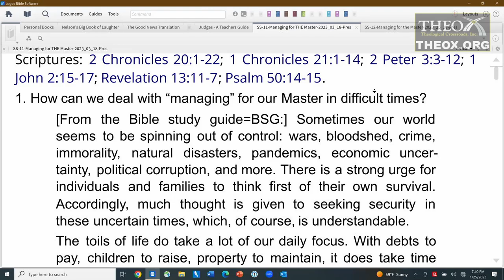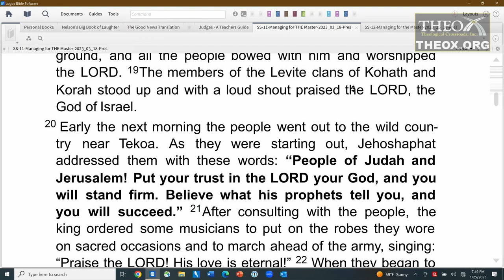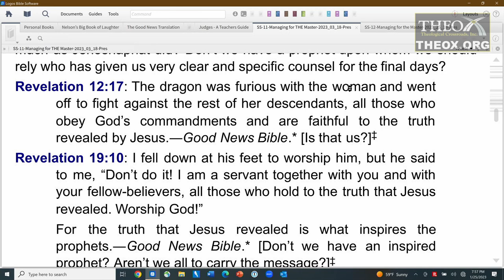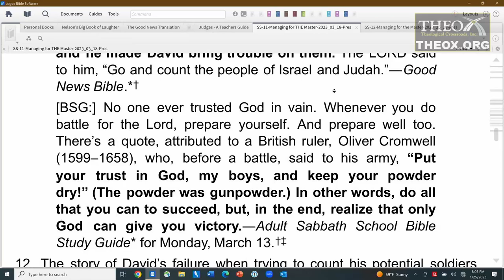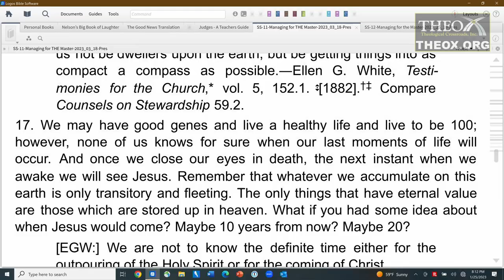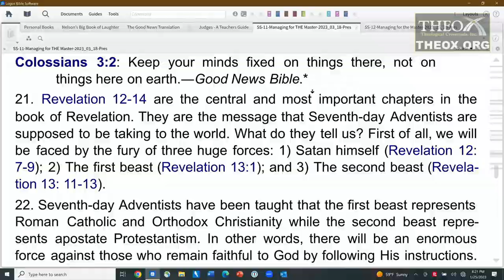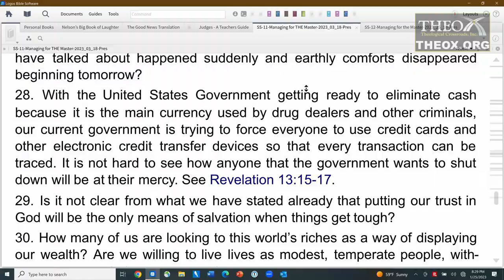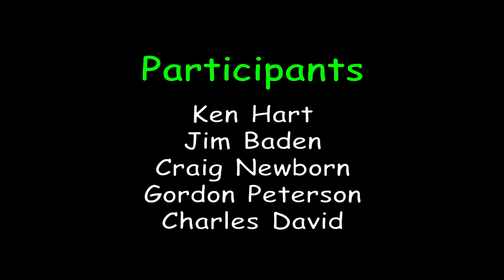11. Managing in Tough Times (March 18) Sabbath School 2023 Quarter 1 Lesson "Managing for Master"